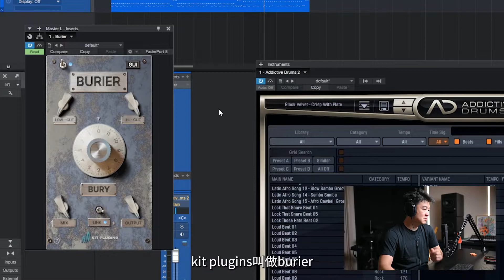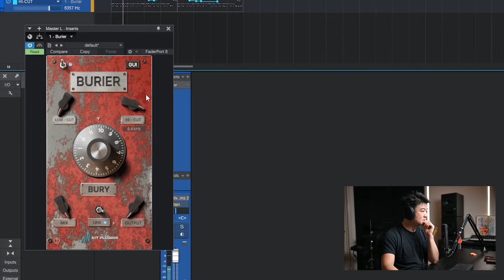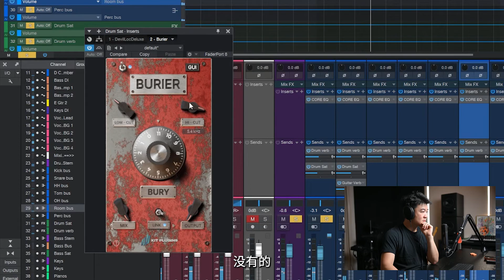Kit Plugins Burier 过载失真音染插件 - 免费插件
从轻微的音染到厚重的失真，这款插件虽然免费下载，但是声音非常非常的好，巨大的音色范围和灵活的高低频控制可以轻松为你的音乐增加很多的个性。